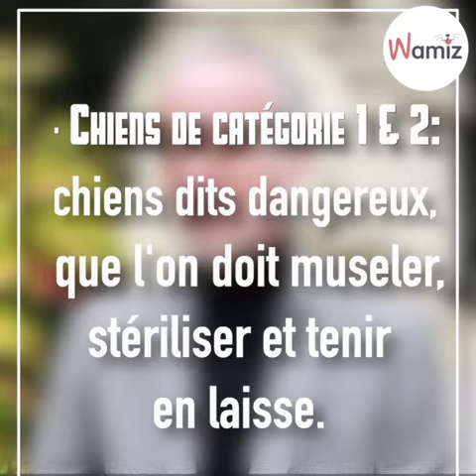Loïc Dombreval : « L’animal prend une place grandissante dans la société française. »